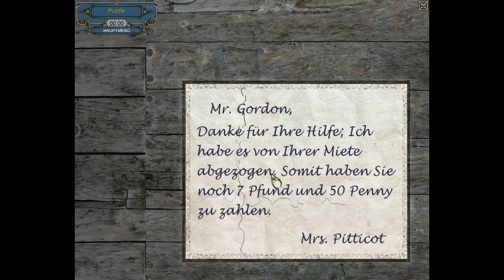Das Geheimnis des Persischen Teppichs - #001 Ein neues Abenteuer! [SHERLOCK HOLMES]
Sherlock Holmes. Eine Legende. Der wohl beste Detektiv der Geschichte!
Und wieder stürzen wir uns in ein neues Abenteuer mit Holmes und Watson. Dieses Mal erwartet uns ein knackiger Mord an einem Künstler. Eingerollt in einen persischen Teppich finden wir ihn auf. Wer den Armen wohl getötet hat?
Auch dieses Mal sind tolle Minispiele und Suchspielchen mit dabei! Also bloß keine Müdigkeit vorschützen!